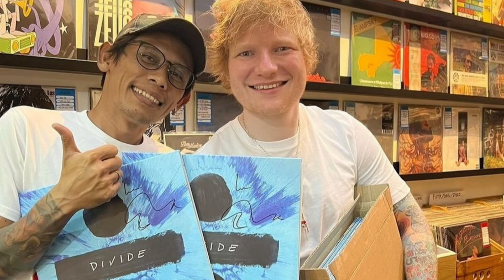ED SHEERAN DI JAKARTA! MAIN OTOK-OTOK BAJAJ, JALAN KE PASAR, HINGGA BELAJAR SLOGAN INI!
Ed Sheeran baru saja menggelar konser di Indonesia, tepatnya di Jakarta International Stadium, Jakarta Utara pada Sabtu, 2 Maret 2024 lalu.

Ed Sheeran banyak melakukan interaksi dengan masyarakat di sela-sela kunjungannya ke Indonesia untuk menggelar konser.

Setelah mengunjungi Pasar Santa di Jakarta Selatan, belakangan Ed juga mendapat hadiah dari TikToker Indonesia bernama Aulia alias Aul. Yuk simak!